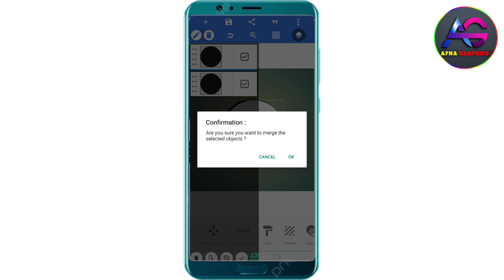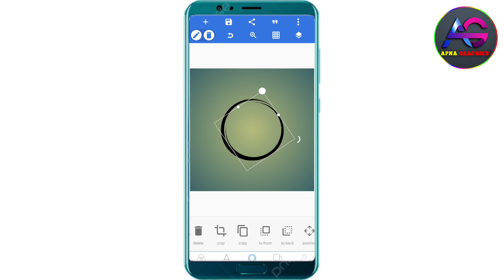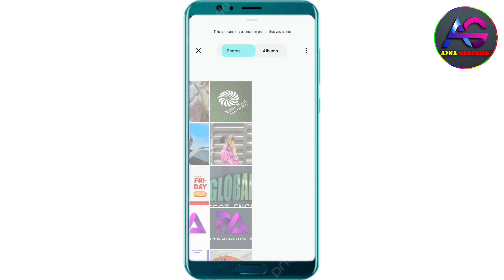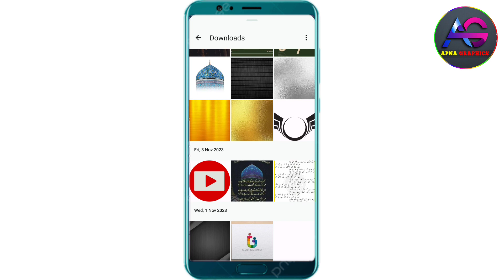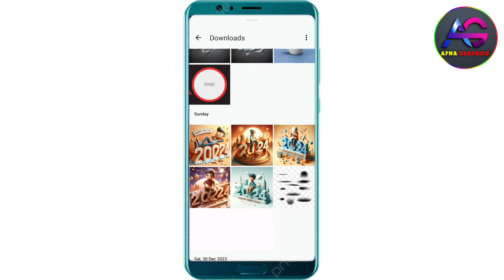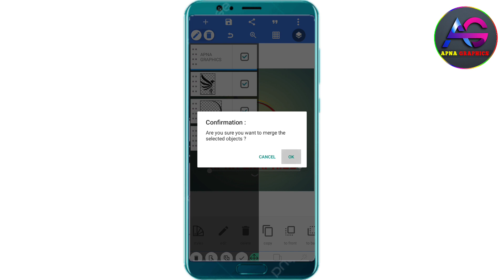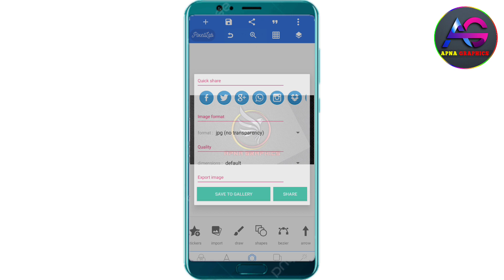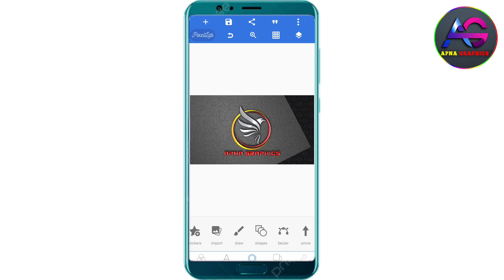How to Make 3D Logo For YouTube For Free onMobile Logo Kaise Banaye? Pixellab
How to Make 3D Logo For YouTube For Free on
Mobile Logo Kaise Banaye? Pixellab

how to make professional logo for tech channel
how to make professional logo on mobile
how to make professional logo in pixellab
how to make professional logo in canva
how to make professional logo for instagram
how to make logo for youtube channel in picsart
how to make logo for free fire youtube channel
how to make professional logo in photoshop
how to make professional logo for fact channel